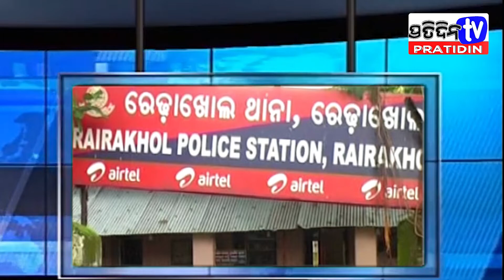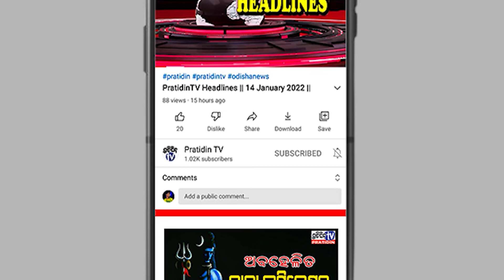Odisha Local Super Fast || 26th January 2022 || PratidinTV